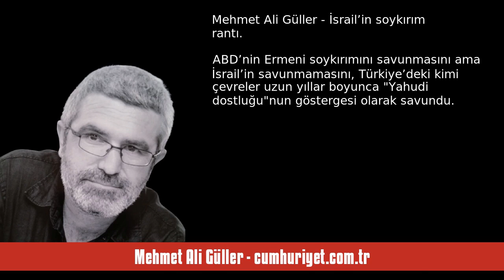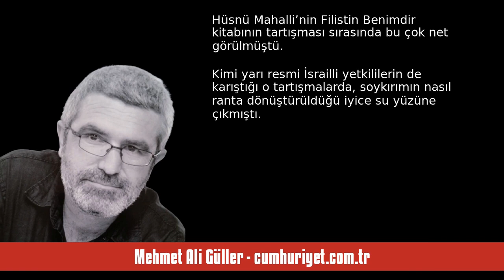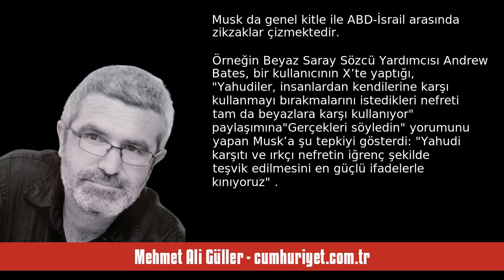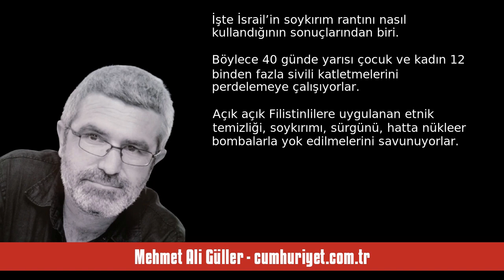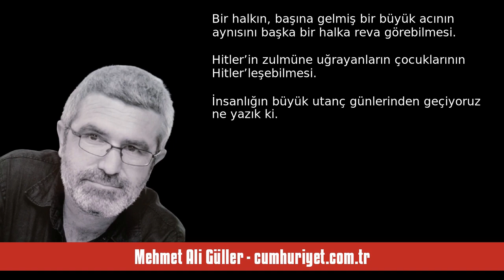MEHMET ALİ GÜLLER: İSRAİL’İN SOYKIRIM RANTI - SESLİ KÖŞE YAZISI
Mehmet Ali Güller - cumhuriyet.com.tr - İsrail’in soykırım rantı - 20 Kasım 2023 tarihli yazısının seslendirmesi

"ABD’nin Ermeni soykırımını savunmasını ama İsrail’in savunmamasını, Türkiye’deki kimi çevreler uzun yıllar boyunca “Yahudi dostluğu”nun göstergesi olarak savundu. Üstelik buna tarihsel gerekçeleri de vardı, Osmanlı en zor zamanlarında Yahudilere kucak açmıştı.

Hem Türkiye’ye dostlukları nedeniyle hem de daha önemlisi gerçeğe sadakatlari nedeniyle “Ermeni soykırımı” meselesine ABD’den farklı bakan Yahudiler elbette var. Tehcirin bir soykırım olmadığını, önce Çarlık Rusya’sının ardından da empery. "